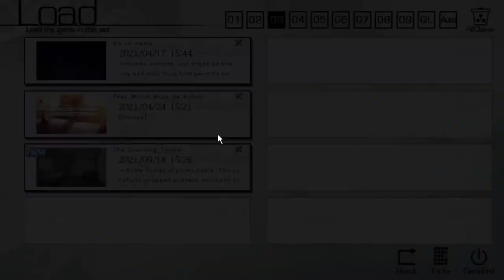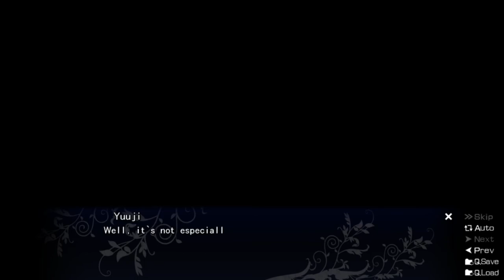The Fruit of Grisaia Blind Livestream Part 79 (Michiru Route): Comforting Michiru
We pay a visit to Michiru's room and try to comfort her. We also learn a little bit more about her psyche.